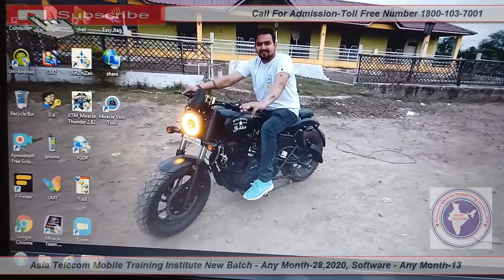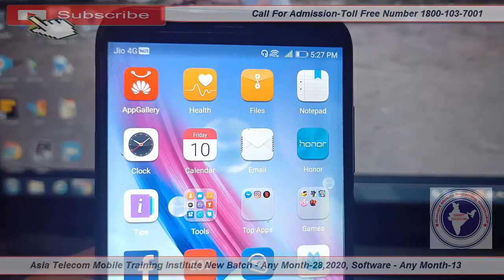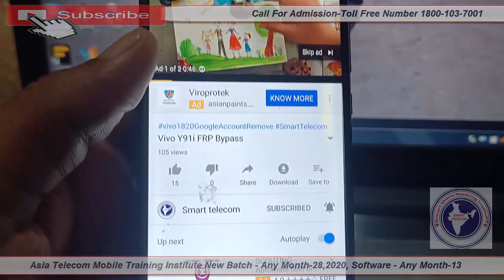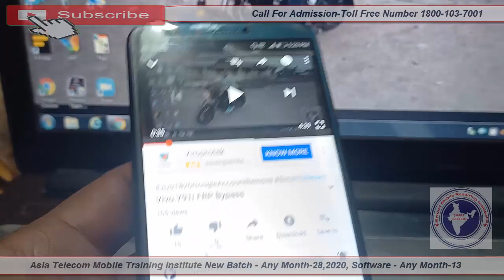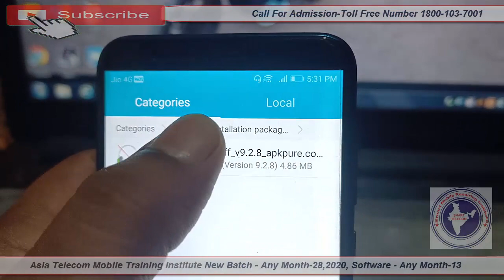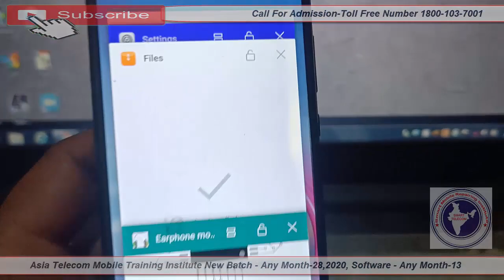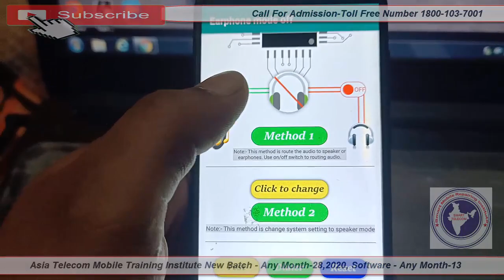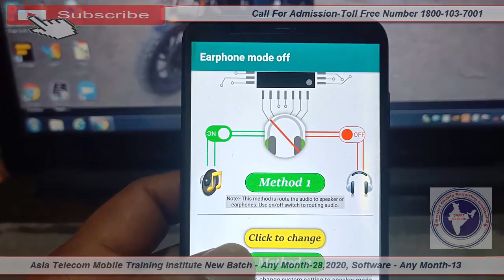Headphone Logo Problem | Android Headphone Mode Stuck | All Android Phone Headphone Logo Solution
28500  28 FEB 2020 Batch Date Open

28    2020  - Hardware & Software ( One Month ) 28500/-

13  2019 - Software ( 10 day only Full Software ) 15000/-

15/  5 Oct     - EMMC 10 Day 8 hour no copy pen Class For Professional Only Fees - 20000/-